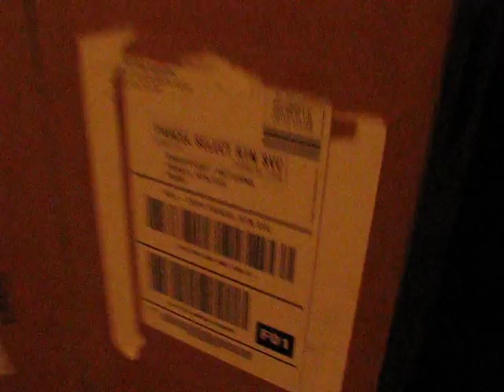The full truth of the Directv Bill.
An E-Mail sent to Danielle Beanner at 3304 N 8th Ave IN Sioux Falls enclosed two videos. video one is the packing information for Tamara Urban, whom paid for the Bill. and the other is showing the Directv Box with the return label to DTV. The public was really targeting Tamara Urban, and not NatsumI Mieko KimI kato. However. their is a court case filed against the United States postal services for not listening in the first place. using a means to get around the system to lie to the United States FBI and the secret Service. The Charges included are. Mail theft. Miss-delivering mail. and a host of other charges. and include. Money laundering, and Bank Fraud. By the Postal Inspector could of did anything to stop the fraud. Natsumi Mieko Kimi Kato Quit working for Broadcast Music Inc. (BMI) The Sioux Falls PD has charges for discrimination. BMI is getting sued for, Not paying royalties to Multilingual Radio Network. and include charges of. Discrimination, Harassment to their clients. filing false claims. and a host of other cyber crimes.

When Lesson learned. "Never Ever lie to a Federal Law Enforcement. This includes the FBI and other agencies like them." You the Public of the United States were told to stop the crimes. and were asked in quote. "Do not be doing this." and due to the crimes. the United States of America is now being attacked by Russia and Chinese Officials.

NOTICE: ILLEGALLY RECORDING CONTENT THAT IS NOT YOURS. CAN AND WILL BE USED AGAINST YOU IN COURT OF LAW. 5 YEARS IMPRISONMENT, AND/OR 250,000 DOLLAR FINE OR BOTH. THE FBI, DHS, FCC, AND OTHER GOVERNMENT OFFICIALS ALONG WITH NATSUMI KATOU AKA JAN BILANG DOES WATCH AND RECORD EVERYTHING DONE ILLEGALLY. INCLUDING EXPOSING YOU AND YOUR CRIMES.

© - MMXII & MMXV - Natsumi Kato Official - A Productions of Natsumi Katou Productions. A Service of World Public Media International.